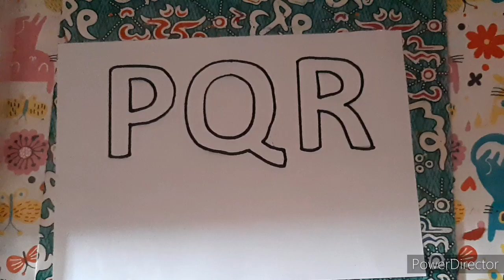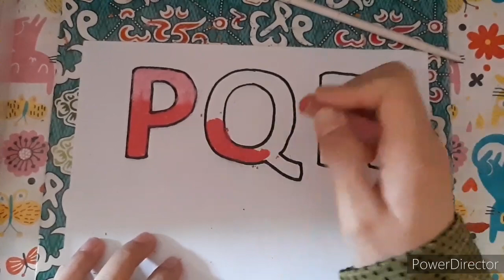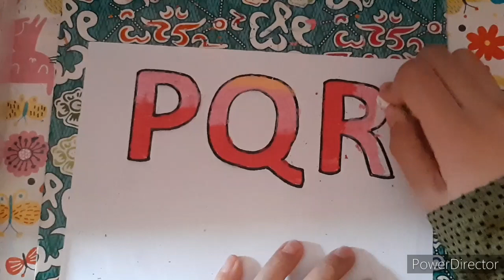Mewarnai Huruf P-Q-R - Coloring Alphabet P-Q-R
Mewarnai huruf, mewarnai gradasi, mewarnai dengan crayon oil pastel,  Mewarnai dengan crayon,  coloring alphabet, kids art, coloring for kids
Halo teman-teman! Saya sedang mewarnai huruf P-Q-R
Selamat mencoba ya teman-teman!
Hello Kids!!
I am coloring alphabet. It is easy for kids. Try this at home (^^)

Software  : Power Director